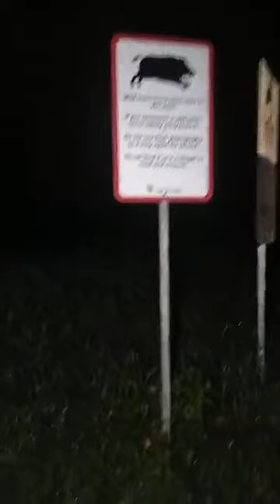Recce to our second place where lots of bad sighting and noises happened there.